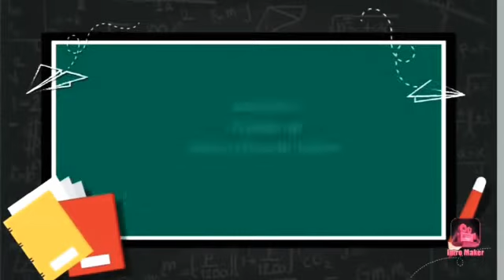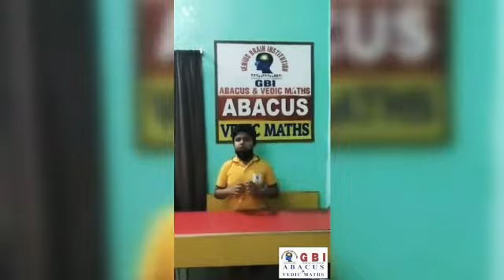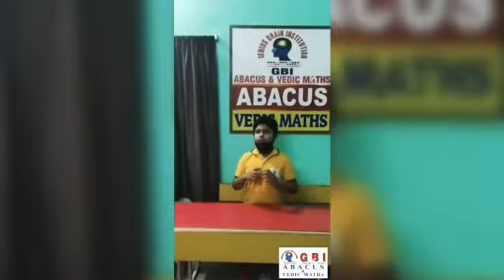Abacus Pratice | Mentally | Finger | Abacus Tool | by GBI Students | Fast Calculation with answer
Abacus pratice on either mentally or fingers or through the use of Abacus from kids to senior level. Objectives are clear and the curriculum crops up confident and cool individuals like one in the above video from genius brain institution (GBI)- A unit of Abacus and Vedic Maths while strengthening the basic grass root hold in Calculation, Visualisation and memory.

GBI is an educational organisation working on the techniques to improve IQ, Concentration, Visualisation and Strong Memory among children mainly in the age group of 4 to 14 years. The team is headed towards various competition nationally and internationally for the betterment of the students experience on different platform. The faculty offers an incredible teaching methodology with strategic and energized endless research making the program powerful day in and day out.
The institute imbibes the creativity and memory skills among children making them reach the Zeinth and Itch their footprints on the sands of time with deep positive learning graph in each enrolled student.
GBI has been focusing on offering a credible teaching system that emphasize on total brain development.

Genius Brain Institution
A uint of Abacus and Vedic Maths
(An ISO 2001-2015 certified Institution)
For details on WhatsApp contact
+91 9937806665